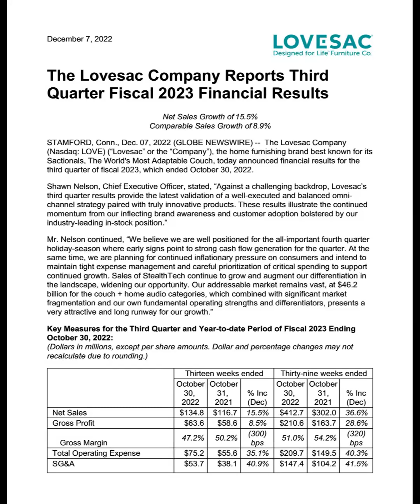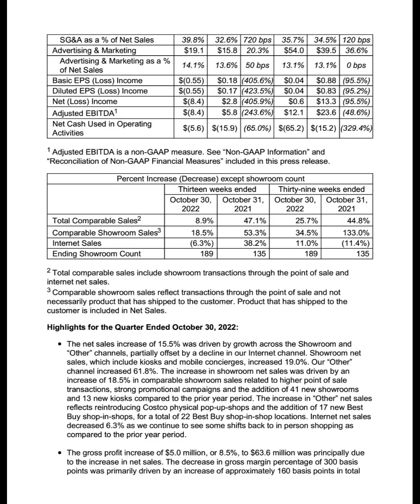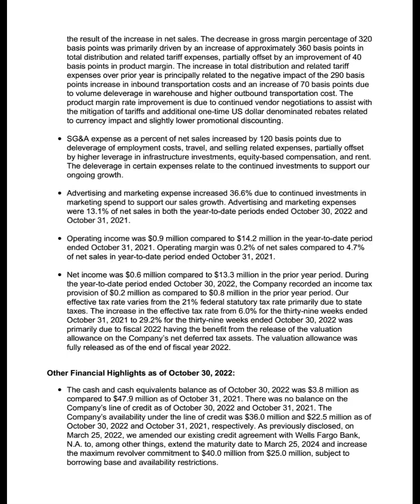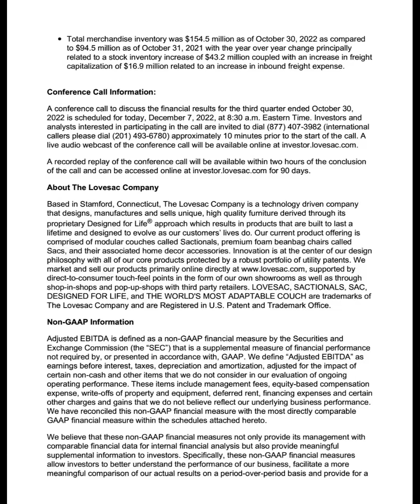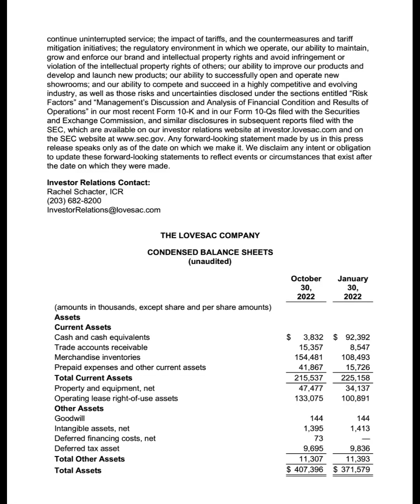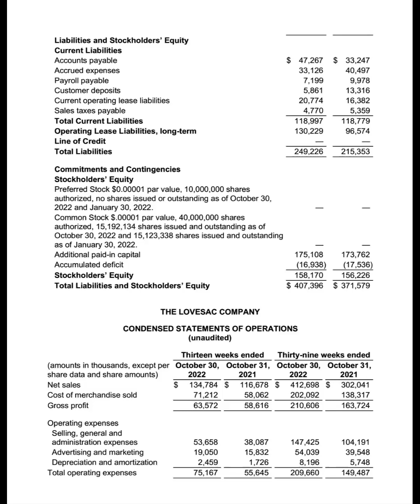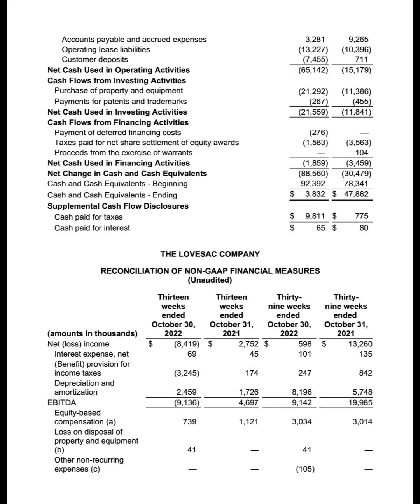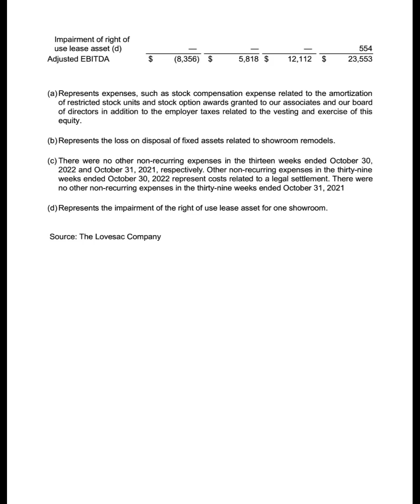Lovesac Company (LOVE) 3Q FY 2023 Earnings Call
Latest Earning Calls for your favorite investments!